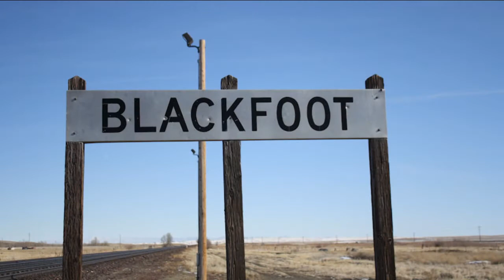Eastbound Oil Train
Eastbound oil train passing Blackfoot, Mont. Feb. 18, 2013. Mountains of Glacier National Park are in the background.